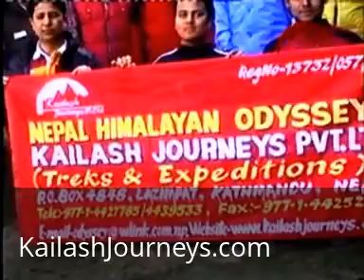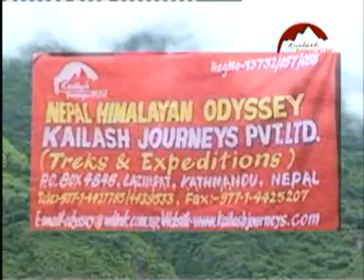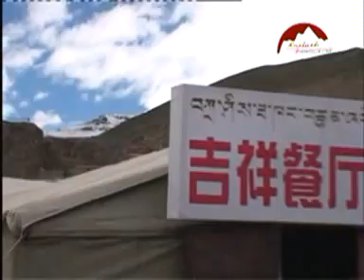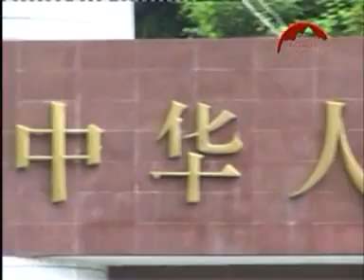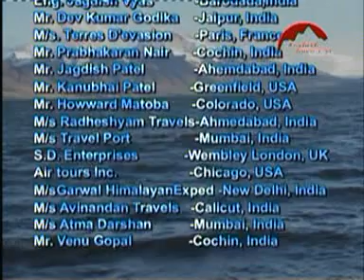Kailash Mansarovar Yatra: Guidelines in English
Kailash Mansarovar Yatra video guide. for detail information about Itinerary, Pictures & Maps. Introduction, preparation, things to bring, as well as each day of itinerary is described in this Kailash Mansarovar Yatra video.
Must read for detail guidelines.